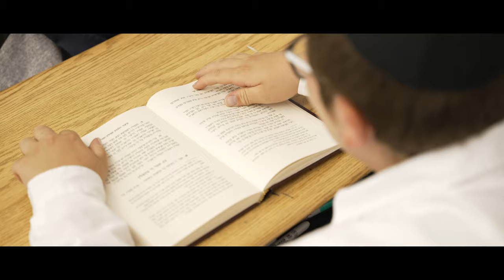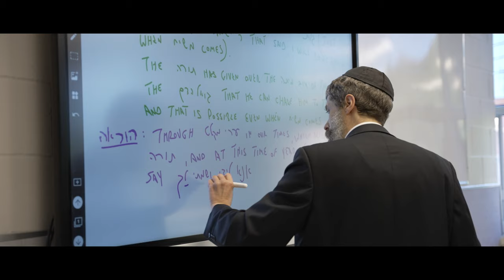Rabbinical College Of Canada - Norm Gordon (Conclusion Of “Building Builders” Fundraising Campaign)